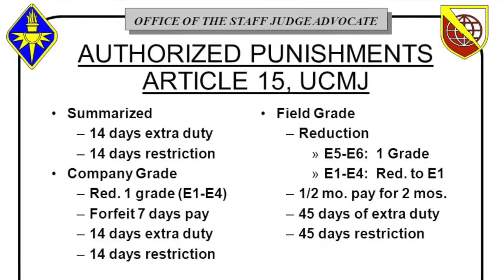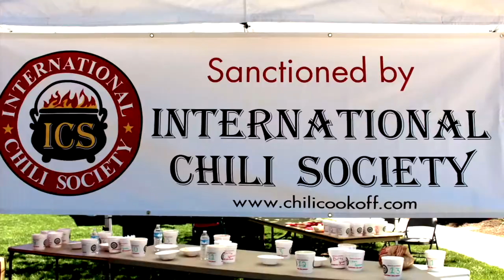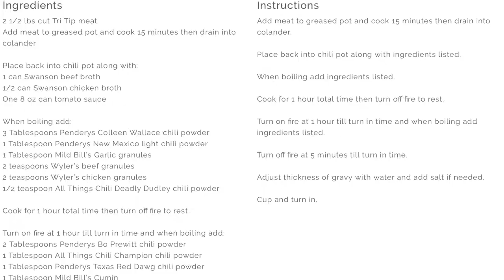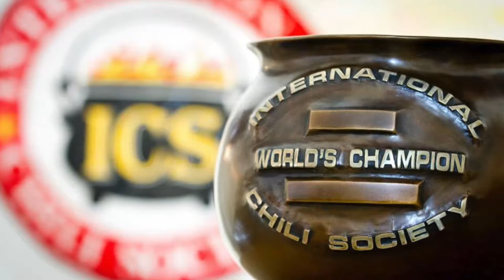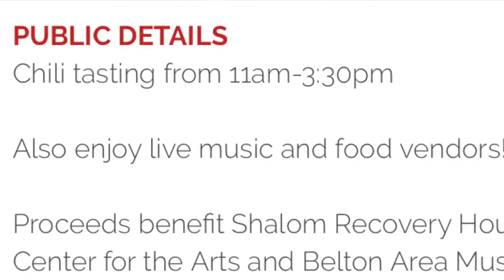Paul Brown Interviews Chili Cook-off Coordinator Matt Lusk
Matt Lusk, Belton Chili Cook-off Coordinator, talks about growing up in Belton, his military service and how his desire to be creative led him into the kitchen and to the Annual Chili Cook-off event.